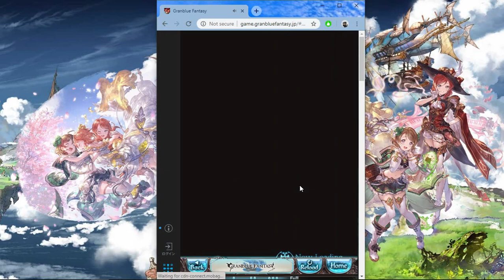[Granblue Fantasy] μ's First-Years (Fate Episode)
A little side story of μ's members Maki, Rin and Hanayo's diet adventure in the Sky Realm.